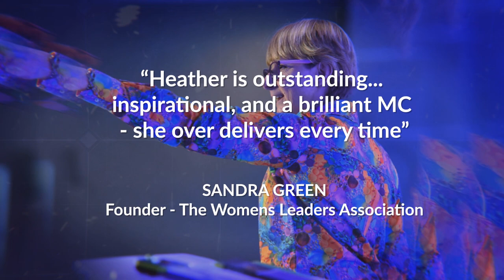Heather Wright - MC Showreel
Heather Wright is one of the best in the business- an exceptional MC, as well as a behaviour and performance coach and professional speaker.

This Speaker Showreel focuses on her style as an MC and conference host, put together from a number of different events filmed over the last couple of years